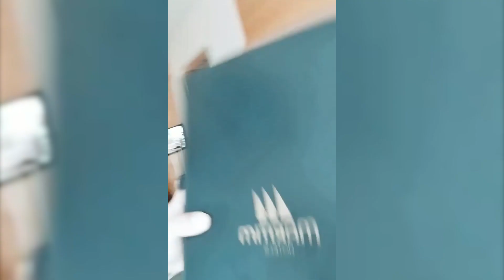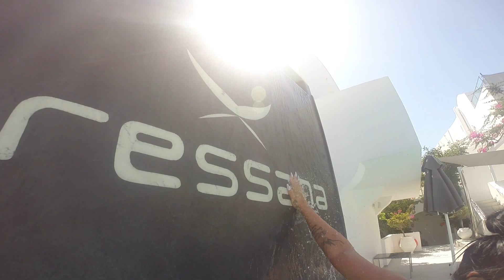Urlaub mit Hinderniss | Santorini Vlog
❗FOLLOW ME❗
❌ MEIN EQUIPMENT ❌
Vlog Kamera☆
Kamera Mikro☆
Stream Mikrofon☆
Stream Monitor☆
Stream Kamera☆

❌ PC KOMPONENTEN ❌
CPU Kühler☆
Interner Speicher☆

Kommt über diesen Link ein Kauf zustande,
werde ich mit einer Provision beteiligt.
Wo Ihr die Produkte kauft, bleibt natürlich Euch überlassen :-)